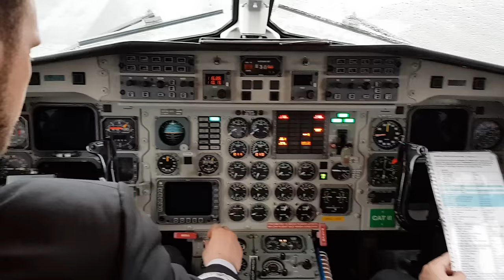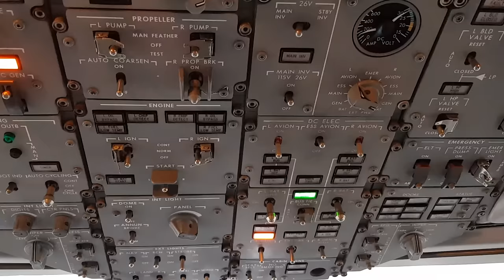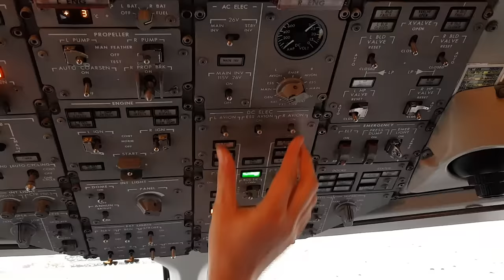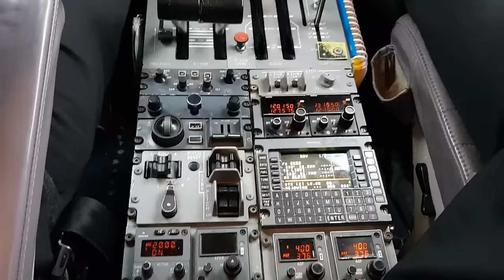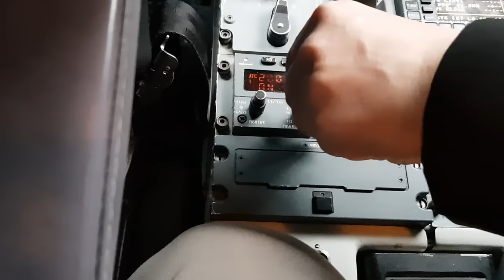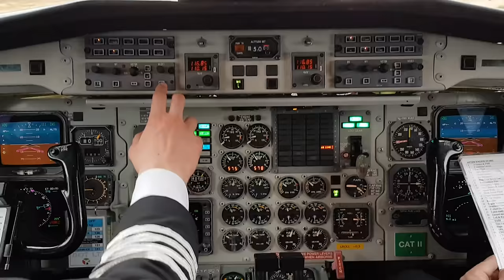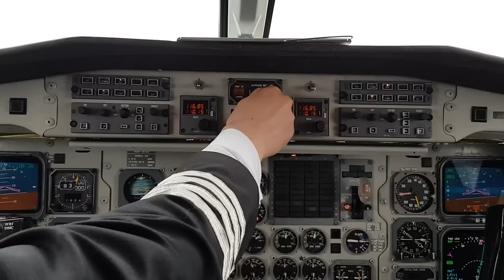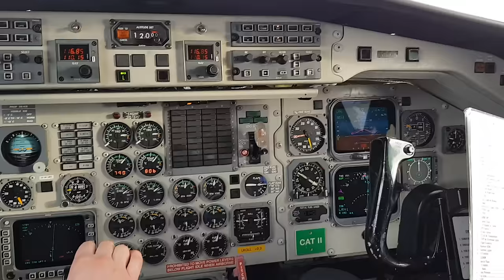SAAB FAIRCHILD 340 Full Startup and Take Off Detailed Video in HD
SAAB FAIRCHILD 340
ESBJERG DENMARK
Credit to First Officer Alessandro for taking this great shooting.